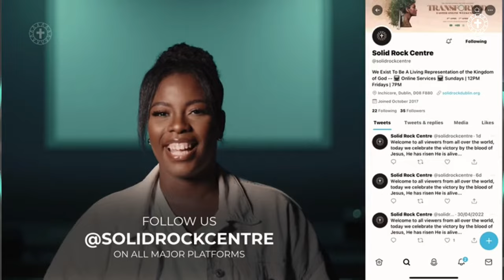ITS TIME TO LEAVE THE VALLEY | SEAMUS BURKE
SEAMUS BURKE